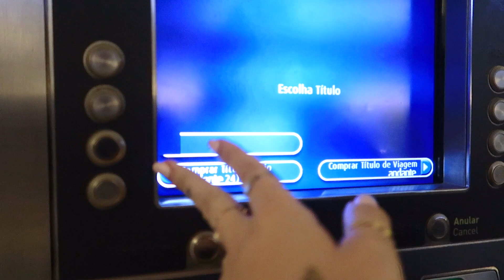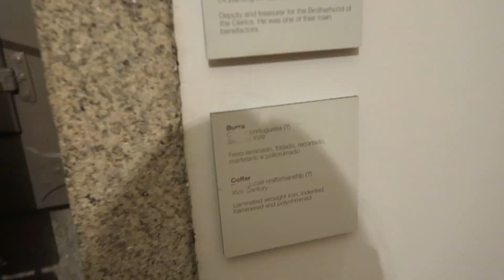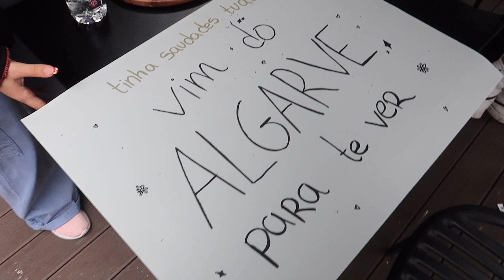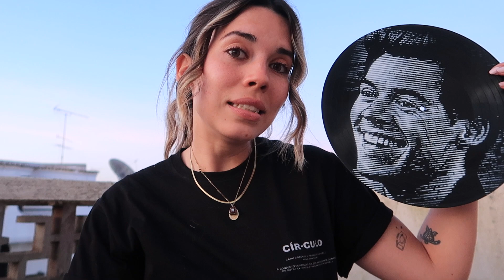fomos ao PORTO fazer uma SURPRESA! 🙊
30 horas passadas no Porto, para ir ao concerto incrível da Mariana e lhe fazer uma surpresa.

Arrisco-me a dizer que este é dos meus vlogs favoritos que já fiz. É toda a junção da viagem, da surpresa, do concerto, da felicidade….

Se ainda não foram a um concerto da Mariana, anotem e vão no próximo, porque tenho a certeza que há muitos mais para vir.